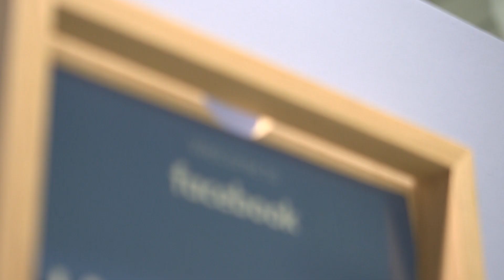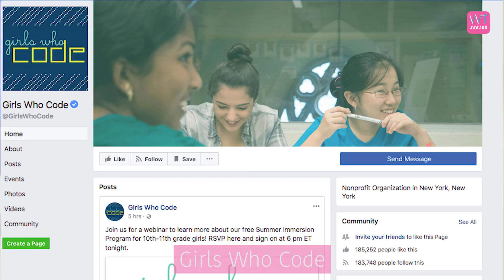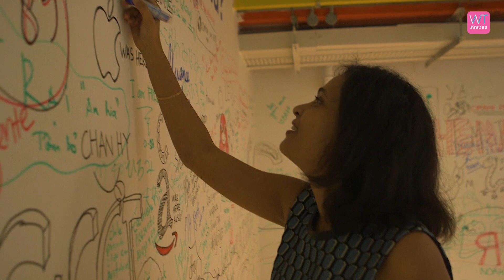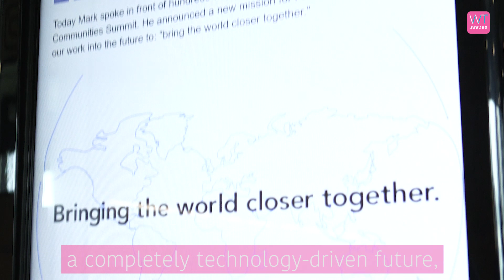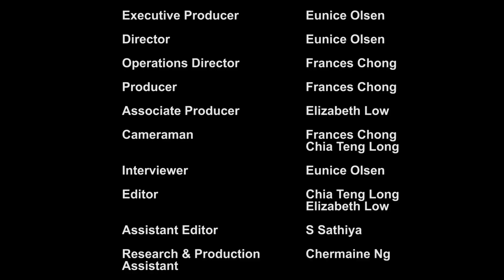Country Director of Facebook Singapore promotes diversity in STEM fields - WomenTalk-STEM Series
"So empowerment to me, it's really having confidence in my abilities. I have enough resources in myself, and I think I can set my heart to do whatever I want, and I can do it."

We sat down one afternoon with the Country Director of Facebook Singapore, Sandhya Devanathan for the second episode of our WomenTalk-STEM series in partnership with the Singapore Committee for UN Women. Sandhya was born in small town India and always had a strong interest in engineering and math. She hopes to encourage more women to step out of their comfort zones and to be ambitious in pursuing what they really love. Through her work at Facebook, Sandhya actively champions the idea of inclusivity and seeks to give voice to diverse grousp of people.